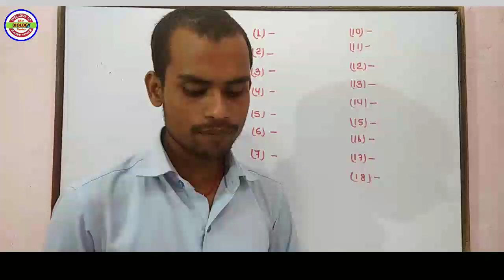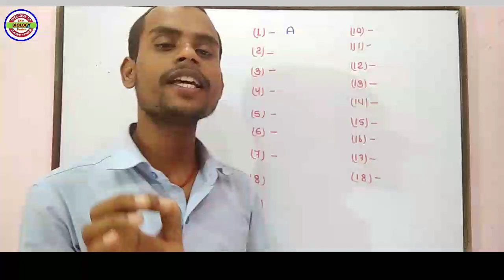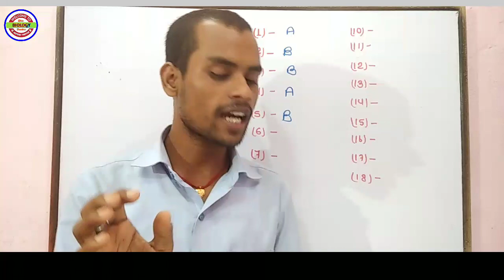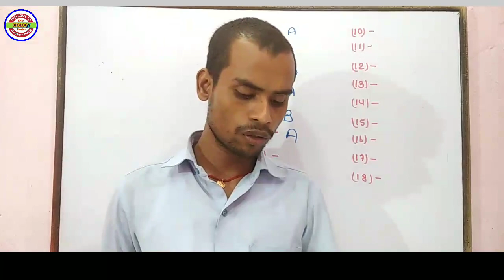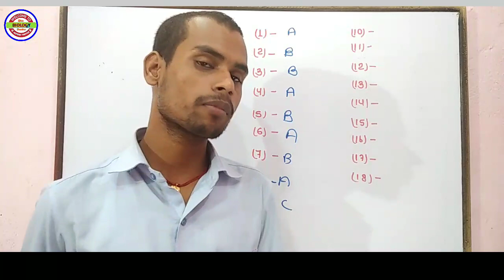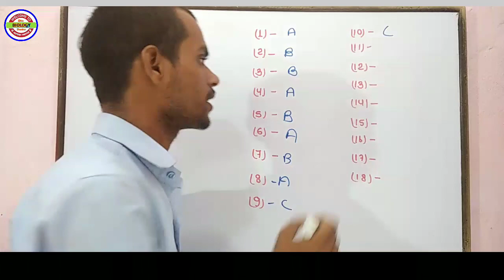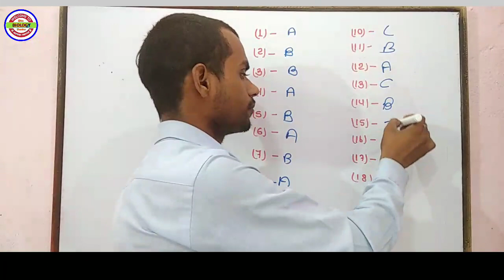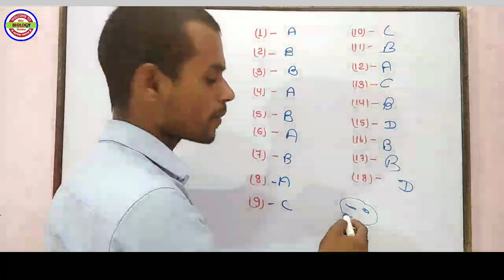BIOLOGY - TEST - Solution 👉 जीवों में जनन BCECE - 2021